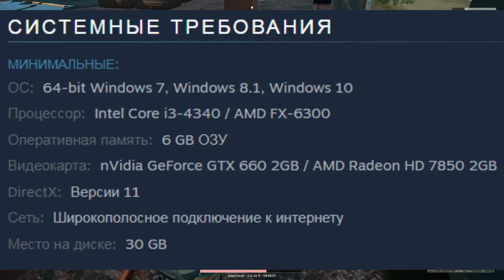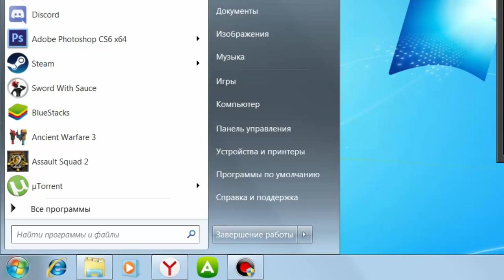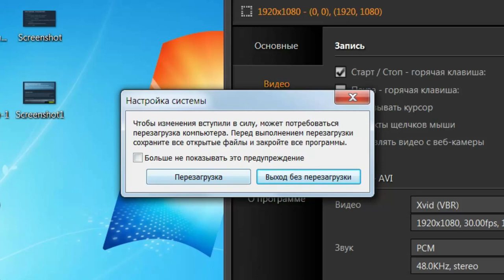КАК ПОВЫСИТЬ FPS В PUBG НА СЛАБОМ КОМПЬЮТЕРЕ В 2017-2018 ГОДУ?! ОПТИМИЗАЦИЯ И ПОВЫШЕНИЕ ФПС В ПАБГ!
В МЕНЮ ПУСК ВВОДИТЬ: msconfig
ПАРАМЕТРЫ ЗАПУСКА: -sm4 -USEALLAVAILABLECORES -malloc=system -high -nomansky -lowmemory